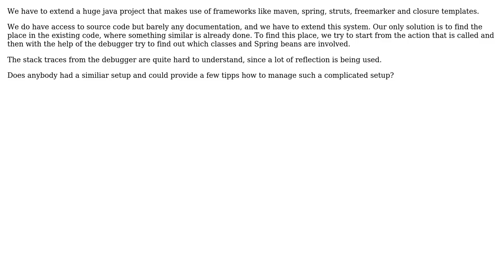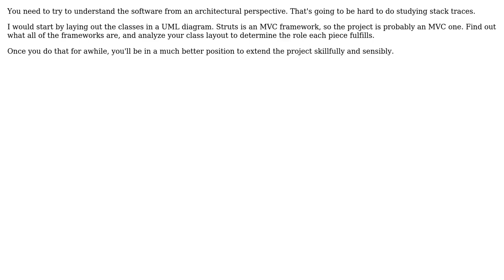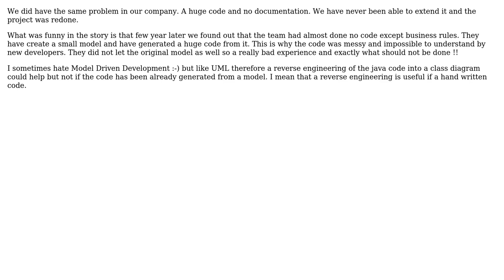Tools for managing a complicated project setup with many frameworks and no documentation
Software Engineering: Tools for managing a complicated project setup with many frameworks and no documentation

With thanks & praise to God, and with thanks to the many people who have made this project possible! | Content (except music & images) licensed under CC BY-SA | Music | Images & others | With thanks to user UML_GURU user Robert Harvey user Jose Manuel Rodriguez and the Stack Exchange Network Trademarks are property of their respective owners. You are responsible for your own actions.